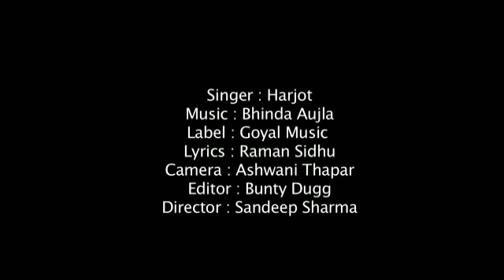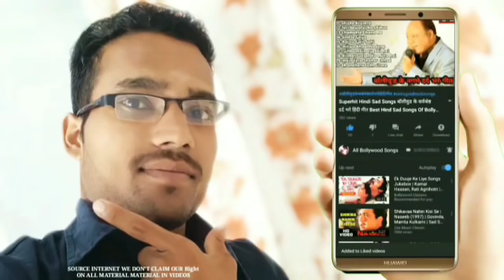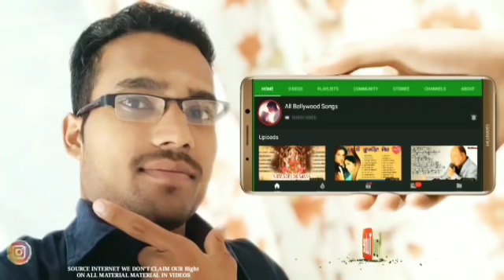80's70's90's_सदाबहार_पुराने_गाने_💖💖💖अलका_याग्निक_उदित_नारायण_लता_मंगेशकर_कुमार_सानू(360p).mp4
@ आंख मिलाते डर लगता है
01-अल्लाह अल्लाह तारीफ तेरी
02-हम यार है तुमाहरे
03-कितना प्यारा है ये चेहरा
04-हां मैंने भी प्यार किया है
05-तेरे नाम हमने किया है
06-हम तुमसे हुआ है प्यार
07-तुमसे मिलना
08-ऐ मेरे हमसफ़र
09-देखने वालो ने
10-दिल लगा लिया मैंने
11-गोरे गोरे मुखड़े पे
12-आज कहना जरूरी है
13-दिल में है प्यार
14-दिल में दर्द सा जगा है
15-दिल दिल दीवाना
16-जो भी कसमें खाई
17-हम तो दिल से हारे
18-टिप टिप बरसा पानी
19-कहो ना प्यार है
20-मेरा मन।